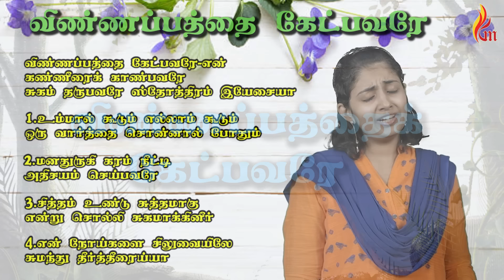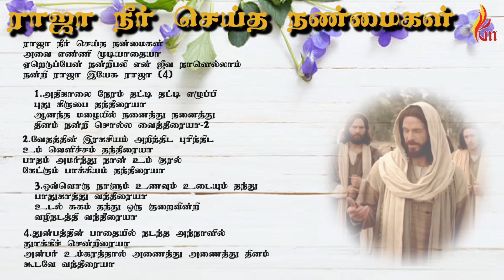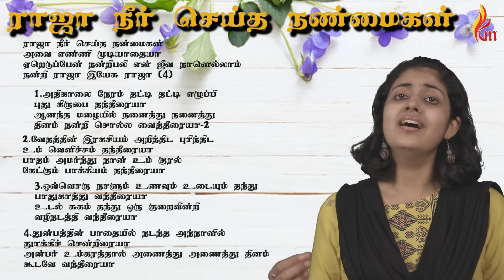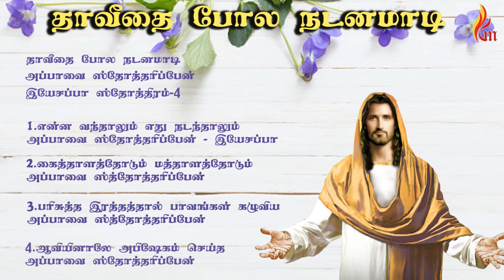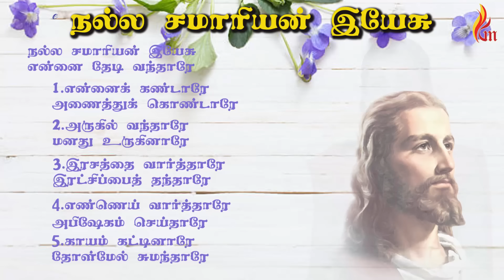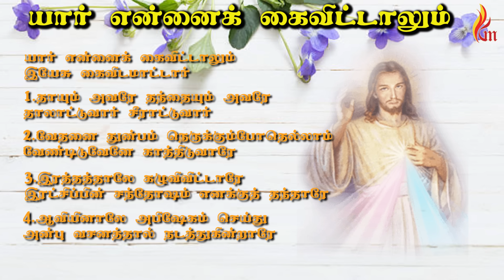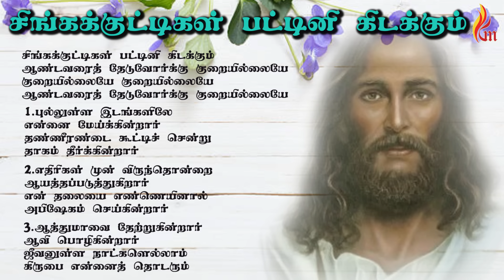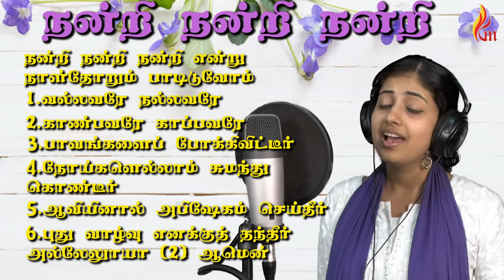ஜெபத்தோட்ட ஜெயகீதங்கள் | Purnima Top 8 Songs Jukebox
ஜெபத்தோட்ட ஜெயகீதங்கள்
Purnima Top 8 Songs Jukebox
Father.S.J.Berchmans Jebathotta Jeyageethangal Female Version